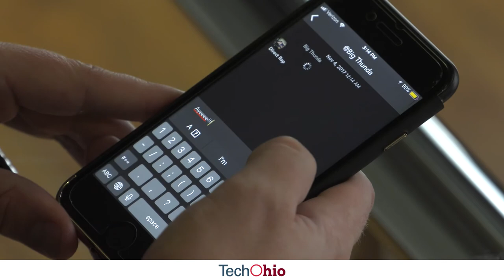Rapchat Lets Users Record and Share Freestyles